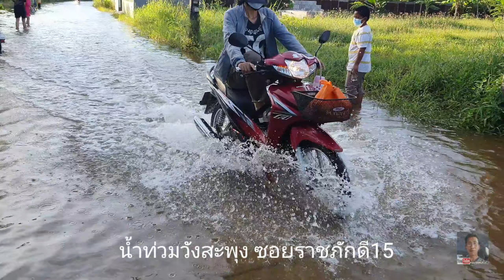น้ำท่วมวังสะพุง!!.. ต่งปลา ยกสะดุ้งข้างทาง ได้ปลาเยอะมาก